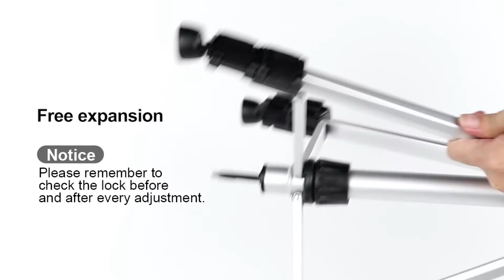how to use a astronomy telescope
How to assemble and fix a MAXLAPTER astronomy telescope? Check this.
Smart gift for kids and beginners on birthday or Christmas